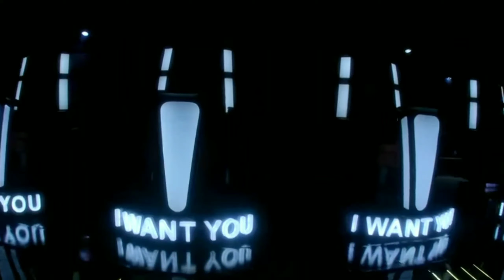The Voice Of Nepal Season 3 Blind Audition|| Episode 1||Coming Soon In Himilayan TV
The Voice of Nepal is the Nepalese format of the
international TV singing reality series called the
voice whose first season is won Cd Vijay from Team
Deep and The Voice of Nepal Season 2 winner is
Ram limbu from Team Pramod. The Grand Finale
was on 7 December 2019, at Taragaon Open Field,
Chuchchepati, in Kathmandu.

some tags:
1)Voice of nepal season 3
2)voice of nepal season 3 winner
3)voice of nepal season 3 audition date
4)voice of nepal season 3 coaches
5)voice of nepal season 3 judge
6)voice of nepal season 3 audition last date
7)voice of nepal season 3 apps
8)voice of nepal season 3 digital audition result
9)voice of nepal season 3 last date
10)voice of nepal season 3 blind audition date
11)voice of nepal digital audition
12)voice of nepal season 4